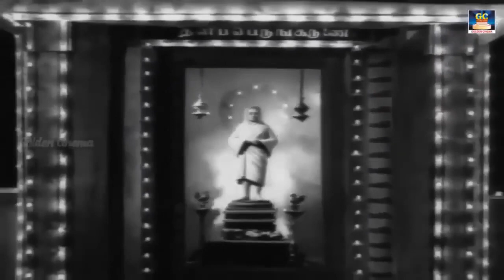எண்ணத்தில் அடிக்கடி ஒலிக்கும் தத்துவ பாடல்கள் |Ennathil Adikadi Olikkum Thathuva Padalgal | HD Song.